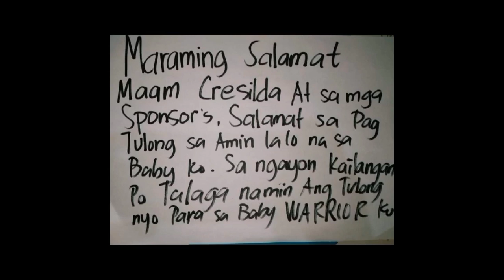GOING SOMEWHERE DOWN THE ROAD